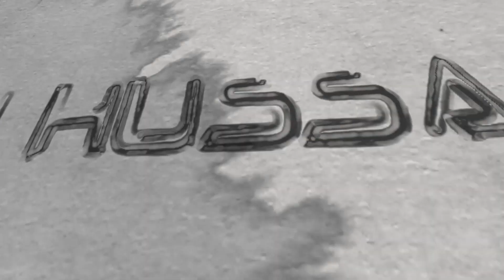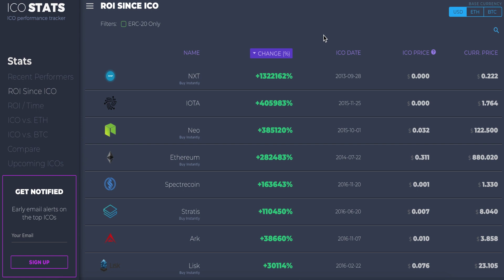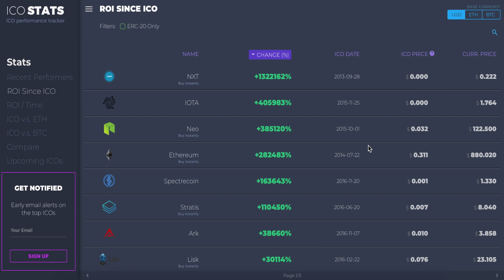Why You Will NEVER Be A Crypto Millionaire!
We all want to become crypto millionaires and we all want our cryptocurrency to do great but the reality is far from it. This video I'll give four reasons on why not all of us will become crypto millionaires!

Whether you have Bitcoin or Ripple, we all dream of buying our lambos and driving to the moon. BitCoin millionaires or Ripple millionaires, who are those and how do we become them if we can't?

Below is a summary of what's mentioned in the video. Here are the 4 reasons on why you will never be a cryptocurrency millionaire.

1. Not enough money to be crypto millionaire.
2. By the time you know about a crypto it's already too late.
3. ICO's are extremely risky to invest.
4. You need to hodl crypto for a long time.